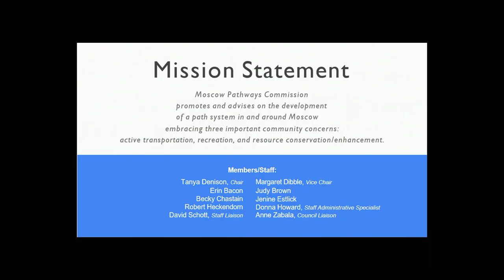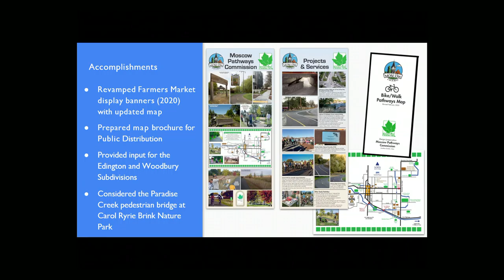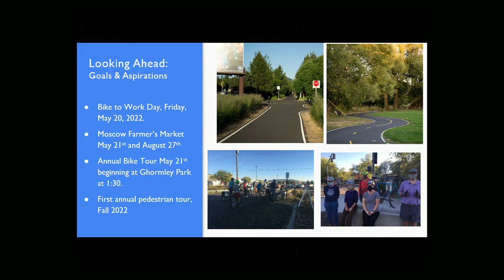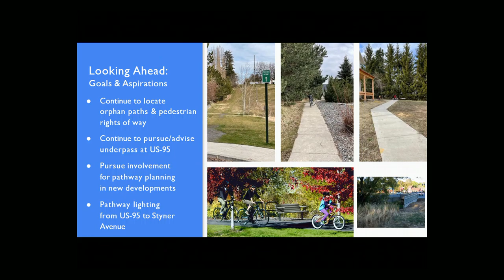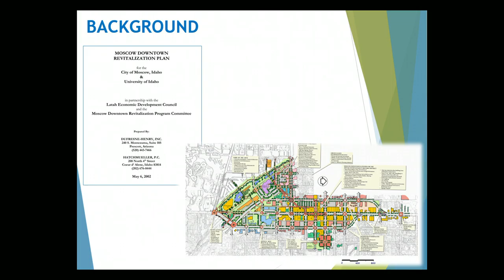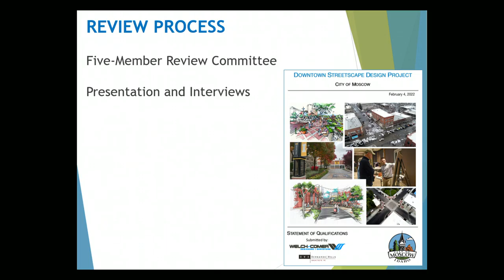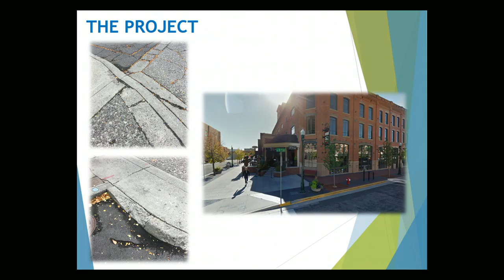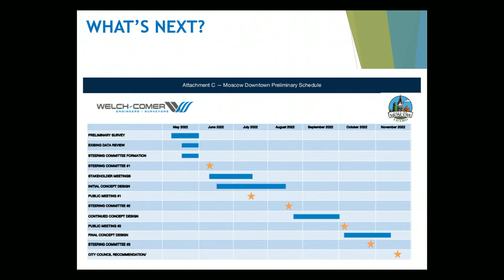City Council - May 2, 2022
***This is a reupload, as the original stream experienced occasional skips in the audio***